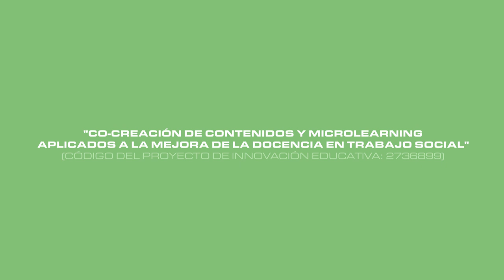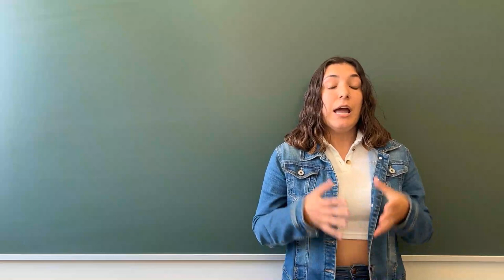El concepto I+D+i